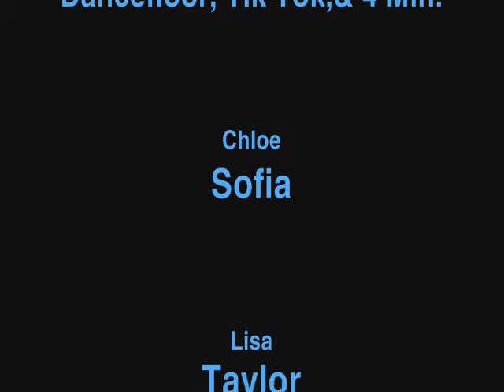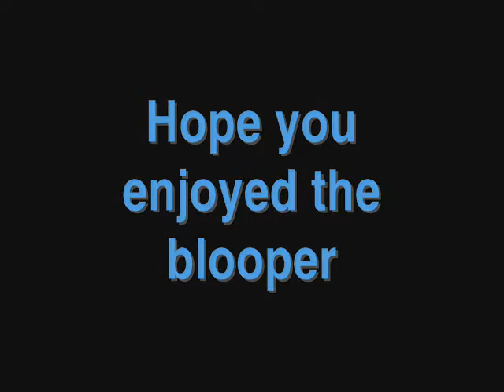Chloe Comes to Spend the Night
chloe comes to spend the nite at lisas house. and has a bad hair day. Keep watching theres a blooper at the end. :]